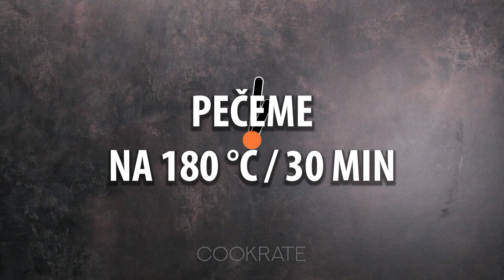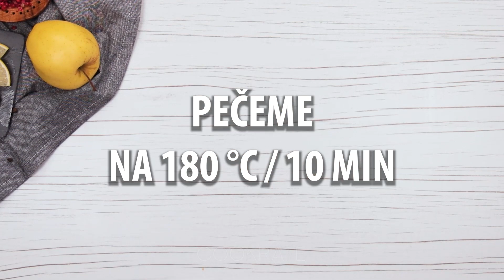Ideální recept pro mladé hospodyňky - měkké a šťavnaté maso po francouzsku! | Cookrate - Czech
Ingredience:
kuřecí prsa - 700 g
konzervovaný ananas - 250 g
tvrdý sýr - 250 g
majonéza - 100 g
olej na vymazání formy - 20 ml

Velikost formy 34 X 42 cm
Pečeme na 180 °C po dobu 30 minut